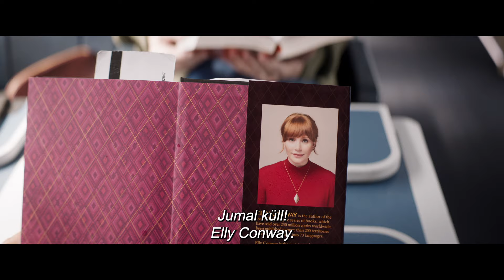ARGYLLE - kinodes 2. veebruarist!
Action-plahvatus "Kingsmani" triloogia loojalt!